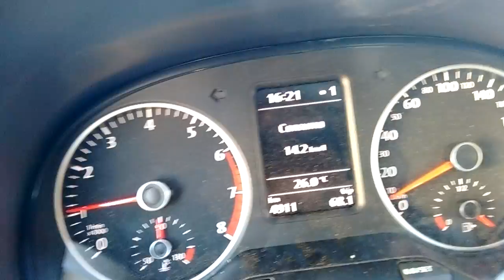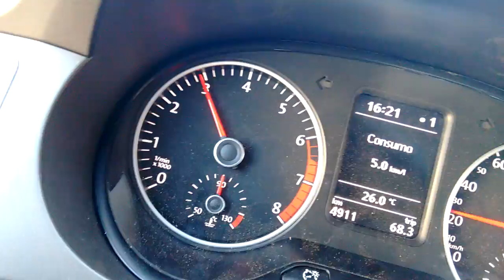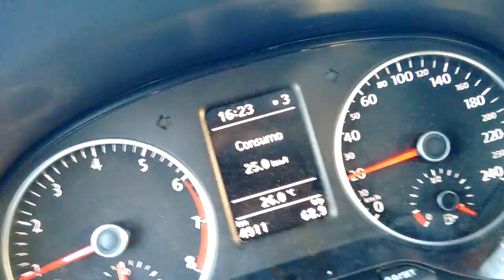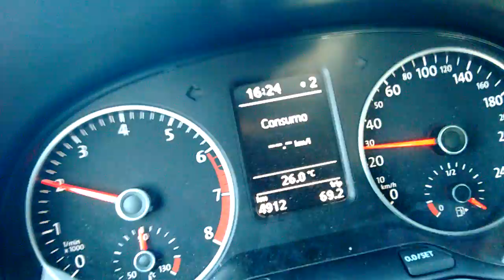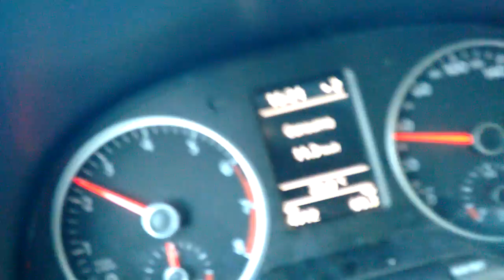TESTE DO SISTEMA CUT-OFF E COMO ECONOMIZAR COMBUSTÍVEL!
💥 Existem muitos macetes para economizar combustível, e muitos não te contam! Então, eu vou te contar neste vídeo! E neste vídeo vou te mostrar o teste do cut-off r mostrar como economizar combustível!